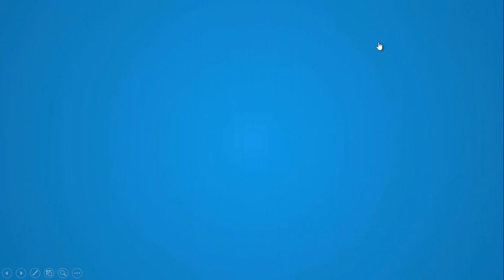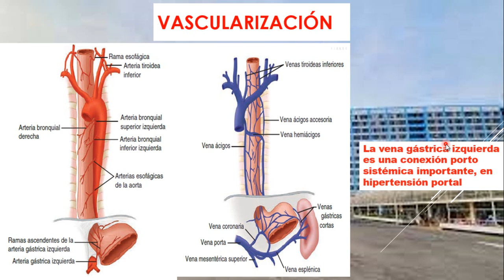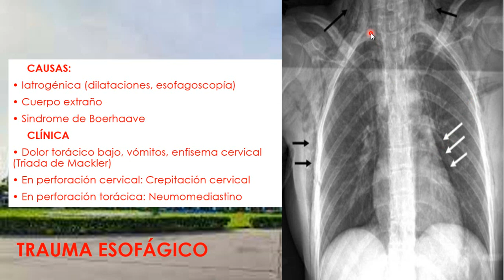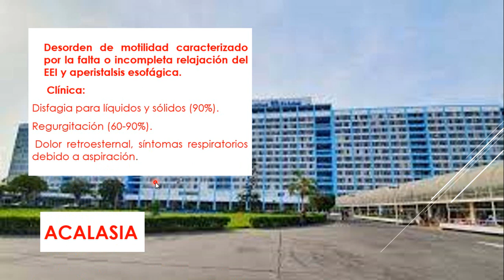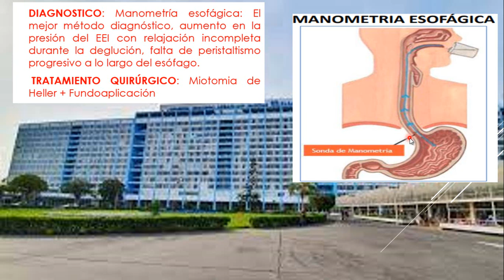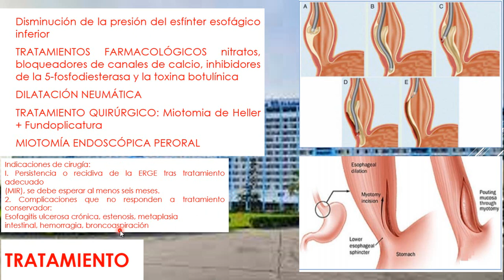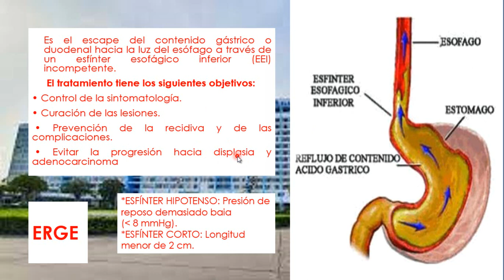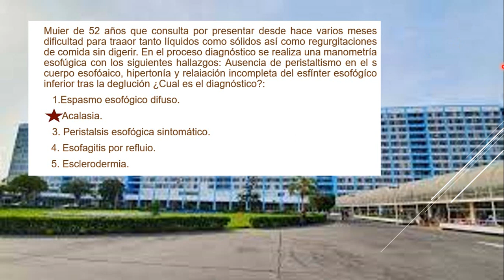Patología quirúrgica de esófago